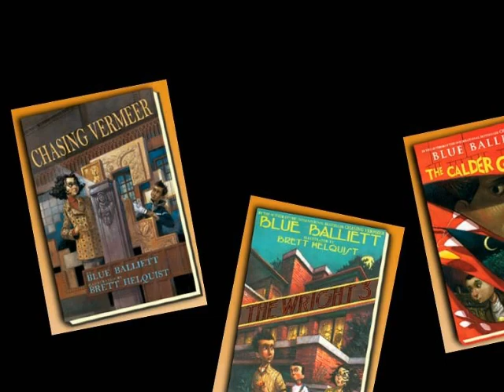Chasing Vermeer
book commercial for Chasing Vermeer